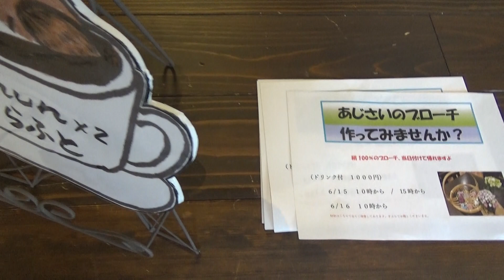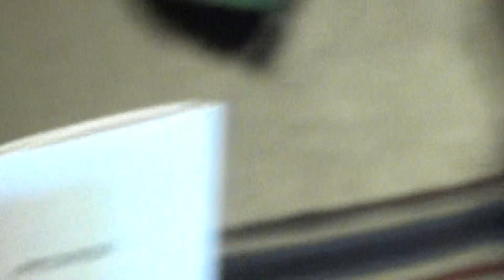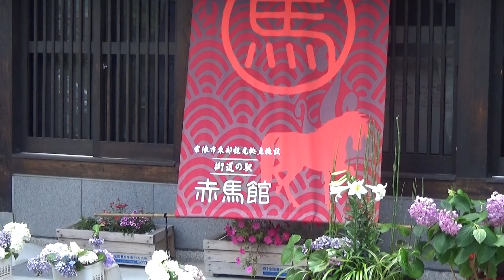【あじさいブローチ作り・完成の喜び】赤馬館・赤間宿あじさい祭り２０１９令和元年6月16日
赤間宿あじさい祭り、あじさいブローチ作りワークショップ赤馬館　にて、お子さんも皆さんも楽しくしながら上手に出来上がりましたね。２０１９令和元年6月16日「南小国町満願寺土井団地」